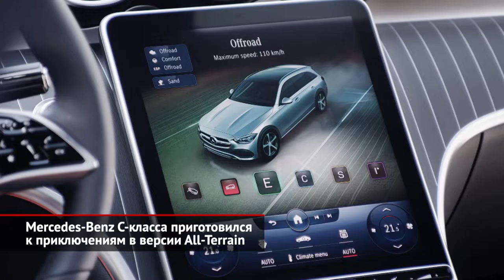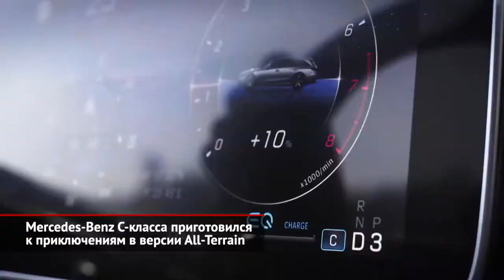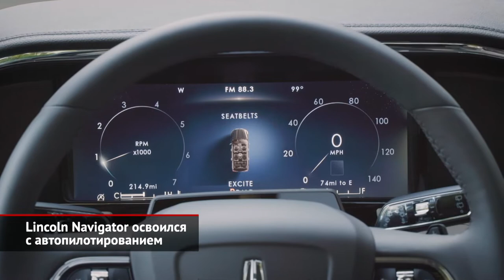Mercedes-Benz C-класса версии All-Terrain и Lincoln Navigator с автопилотом | Новости с колёс №1630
Новый Mercedes-Benz C-класса в кузове W206 продаётся в Европе с весны, но в семействе уже пополнение — представлен кросс-универсал All-Terrain. Интересно, что в истории C-класса таких машин ещё не было, а для Мерседеса вообще это всего лишь второй такой опыт после аналогичной «ешки» в актуальном поколении W213. Как водится, базовый универсал не потребовал много переделок. «Цешке» приладили новые бамперы и решётку радиатора, расширили колёсные арки и приподняли клиренс на 40 мм. Из менее очевидного — дополнительная защита днища и усиленные поворотные кулаки. В меню выбора ездовых режимов добавлены два пресета: Offroad и Offroad+, которые влияют даже на матричные фары: во внедорожном режиме они светят шире. Выбор силовых агрегатов сведён к двум турбомоторам: полуторалитровому бензиновому и двухлитровому дизелю. Оба оснащены 48-вольтовым стартер-генератором, который на разгоне подкидывает ещё 20 л.с. и 200 Н·м. Трансмиссия общая: это девятиступенчатый «автомат» и полный привод — кстати, постоянный, с межосевым дифференциалом, который по умолчанию 55% момента отправляет назад. Мировая премьера C-класса All-Terrain состоится в сентябре в Мюнхене. Европейские продажи начнутся до конца года, но цены пока не названы. Российский офис Мерседеса привозить модель к нам не планирует.

Никто не планирует везти к нам и флагманский кроссовер Lincoln Navigator, хотя в США это довольно популярная модель с ежегодным тиражом в 15 000 штук. И её только что настиг плановый рестайлинг. Мелких изменений много: бамперы, увеличенная решётка, новые матричные (причём уже в базе) фары, переделанные задние фонари с трёхмерным эффектом. Сходу обновлена и дорогая версия Black Label, которую выбирает каждый пятый клиент. У неё теперь есть четыре дизайнерских исполнения — например, Central Park и Invitation, отделанные тёмным орехом или африканским красным деревом хайя. Но главные обновки — электронные. Внедрена свежая медиасистема Sync 4 — у неё дисплей на 13,2 дюйма вместо 10, улучшенный голосовой помощник и интернет-сервисы, включая обновления «по воздуху». А ещё Navigator получил трассовый автопилот. Адаптивный круиз-контроль обучен удерживать машину в полосе и на многих американских автострадах позволит снять руки с руля — в общей сложности обещают 209 000 км маршрутов. Хотя обязанность следить за дорогой с водителя не снимается — за его головой и взглядом наблюдает камера. Адаптивна теперь и пружинная подвеска: вперёдсмотрящие камеры изучают рельеф дороги, а электроника меняет жёсткость амортизаторов. Продажи машин в Америке начнутся весной 2022 года. Дореформенные Навигаторы стоят минимум 77 000 $, а в комплектации Black Label — почти сотню тысяч.